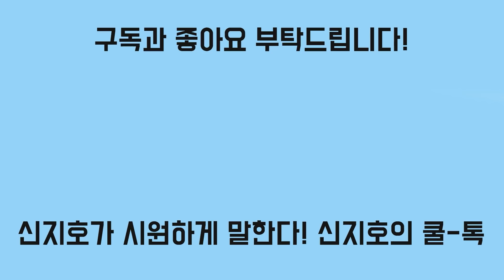[신지호의 쿨-톡] 반기문의 작심 토로 "제례까지 정치공작하는 폐륜 집단"